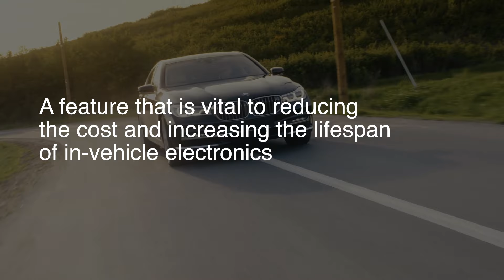Designing Power Systems for Automotive Infotainment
The automotive industry is using much more technology than even a few years ago, now with provisions for driver monitoring, GPS and Bluetooth, and even heads-up displays. Yageo Group produces a wide variety of solutions for infotainment power.